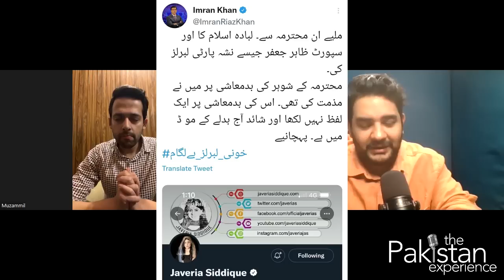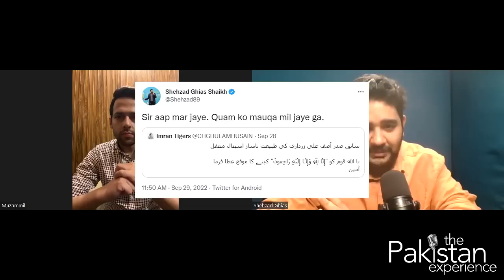How to be a Rational Thinker - Syed Muzammil Shah - Journalism and the Media - TPE 215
Syed Muzammil Shah is a Journalist and a Content Creator. Muzammil comes on The Pakistan Experience to discuss Arshad Sharif's murder, Sadaf Naeem's death, the DG ISI Press Conference, the Long March, Nietzsche, Muzammil's journey, Philosophy, Rationality and the Youth.

Instagram.com/shehzadghiasshaikh
Facebook.com/Shehzadghias/
Twitter.com/shehzad89

Chapters:
0:00 Introduction
1:15 Arshad Sharif's Murder
7:30 State-friendly Journalists realizing their mistakes
13:30 DG ISI/ISPR Press Conference
23:00 Sadaf Naeem's murder and Channel 5
31:30 Fascism and the Imran Khan phenomenon
42:45 Personal transformation from reading Zaid Hamid
48:30 How did he become such a staunch rationalist?
50:00 Nietzsche
59:30 How Narrative is Built in Society
1:01:20 Ways to decrease extermism
 1:04:10 Ten Major Necessary Steps Pakistan needs to take
1:06:50 Individualism and Post-modernism
1:13:15 South Punjab
1:16:00 Youth
1:18:30 How to challenge the powerful
1:21:20 Civil Society of Pakistan
1:22:40 Indic Philosophies
1:25:30 Politics; Mohsin Dawar vs Manzoor Pashteen
1:29:00 Biases and Prejudices
1:32:10 Asymmetry in Pakistani Politics
1:33:50 Equal vote vs equal opinion
1:35:20 Decline of populism in the developed world
1:36:00 Pakistan; fault lines and nation-building
1:40:22 Which political party is the lesser evil
1:43:20 Moraliy
1:44:10 Punjabis and Privilege
1:47:40 Current State of Journalism and role of Ordinary Pakistanis
1:53:56 Turning Point in Life
1:56:00 Revolution
1:56:00 Journalism and Journalists
1:58:40 Nihilism
2:00:00 The Why